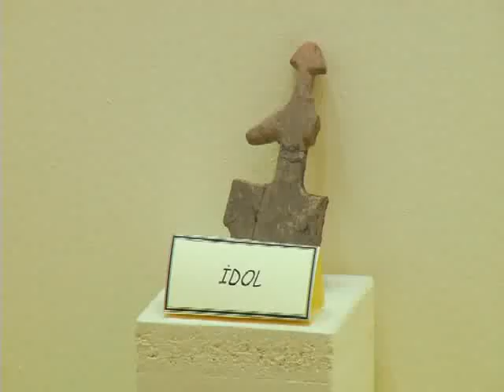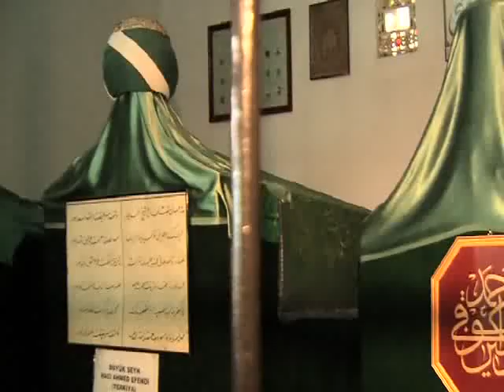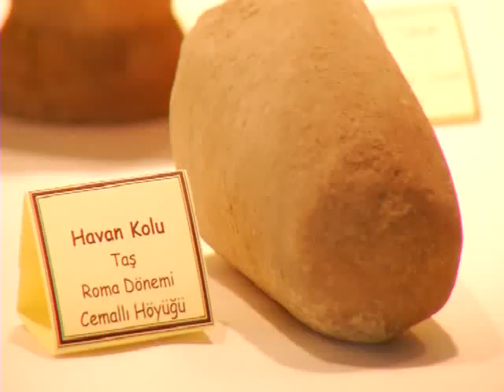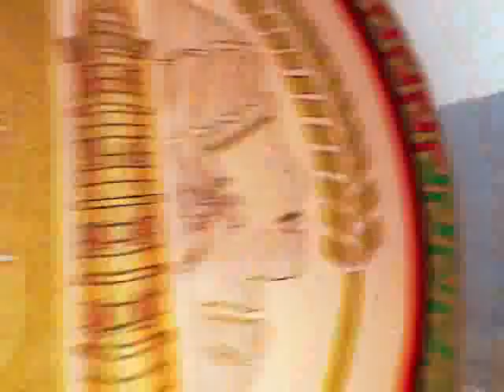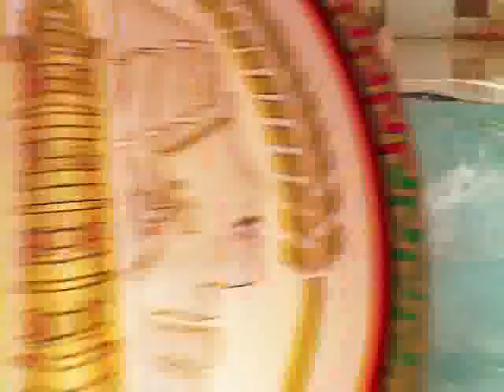Cities in Turkey : YOZGAT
If you are going to go to a holiday in any city in Turkey; If you need an advice; asking where to stay, wondering where is the sightseeing places, what to eat... You can find the answers to all your questions and many more in "Cities in Turkey.com". Our online advisors team is waiting for you.

Türkiyenin herhangi bir şehrine tatile gideceksiniz:
Eğer nerede kalalım, nereleri görelim,neler alalım,ne yiyelim,nereleri gezelim diyorsanız bu soruların tüm cevapları ve daha fazlası için "Cities in Turkey.com" Online seyahat danışmanınız "Cities in Turkey.com" ekibi olarak sizleri bekliyoruz.